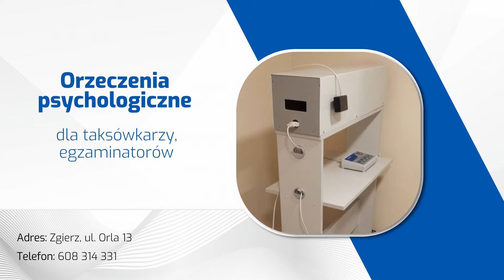Psychotesty Zgierz Flow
psychotesty to nasza specjalność. Od 2015 roku działamy na rynku. Pracownię Psychologiczną Flow prowadzimy w Zgierzu, na terenie województwa łódzkiego. Właścicielka to Renata Walczak.

Trudnimy się badaniami różnych osób. Proponujemy między innymi kompleksowe badania psychotechniczne kierowców, psychotesty dla instruktorów oraz psychotesty dla egzaminatorów. Zlecić nam można również przeprowadzenie psychotestu dla taksówkarzy.

Wydajemy orzeczenia psychologiczne. Zajmujemy się też medycyną pracy.